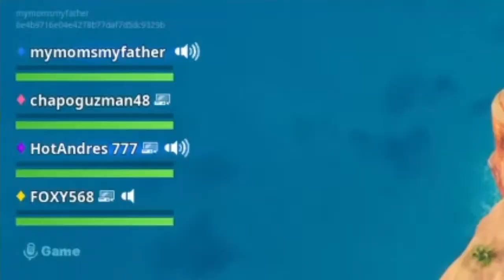Donald Trump meets Mexicans on Fortnite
hey guys hope you enjoyed this funny voice troll video please let me know if you want me to make more videos like this.